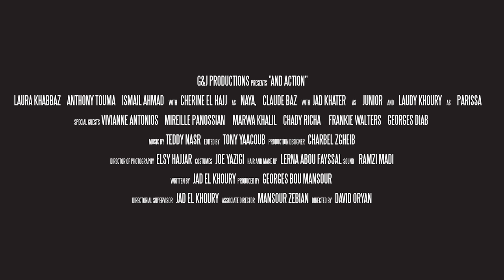Official Trailer And Action !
SAVE THE DATE !! 23 FEBRUARY 2017 !!

And Action's OFFICIAL TRAILER !

A young Lebanese girl with a complicated past gets an opportunity to turn her life around by making her debut film. When her past catches up to her, she must struggle to be someone she’s not and keep her story a secret.

Distributed by: ECS Film Distribution

Producer: Georges Bou Mansour
Writer : Jad El Khoury